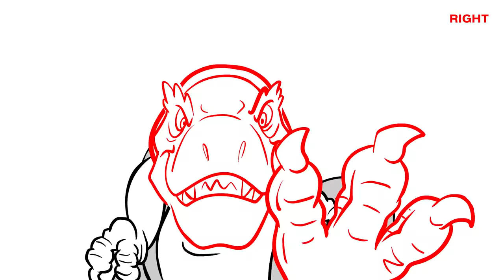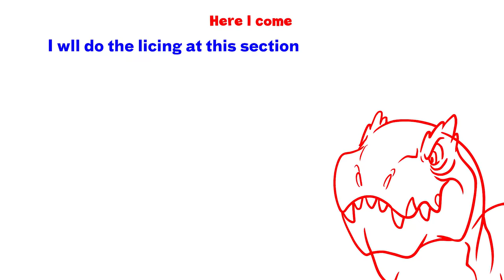ALLOSAURUS Spotify Release - Dinosaur Songs from Howdytoons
Allosaurus is now streaming on your favourite streaming service!
See the links below to hear the whole Allosaurus song right now.

1. Allosaurs preview 0:00
2. Giganotosaurus 1:49
3. Howdytoons Merch 3:51
4.  Dinosaur Battle 4:17
4. Brachiosaurus 8:31

Lyrics:
Words and Music by Mike Whitla

Howdytoons brings you the best music videos and cartoons including Dinostory and Prehistorica.